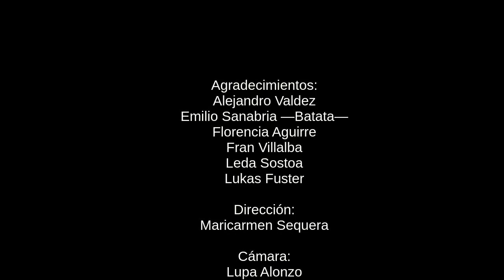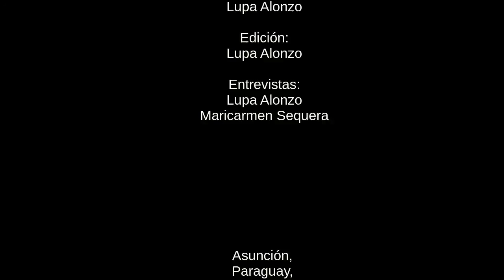Experiencias CC en Paraguay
Este video fue grabado en el mes de agosto de 2014 y presenta las experiencias de artistas y otros autores que promueven la Cultura Libre mediante el uso de las licencias Creative Commons en Paraguay